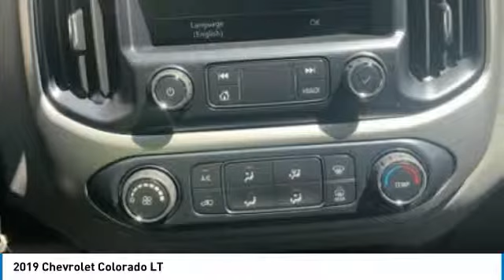2019 Chevrolet Colorado 2019 Chevrolet Colorado LT FOR SALE in Cullman, AL 19-643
Stop in today for a test drive of this N 2019 Chevrolet Colorado

Silver Ice Metallic 2019 Chevrolet Colorado LT RWD 8-Speed Automatic V6